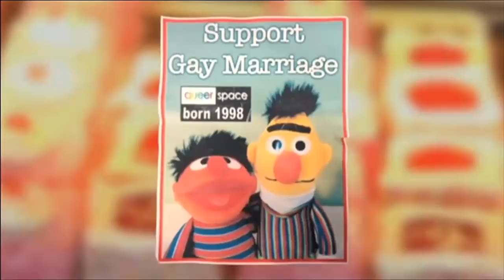Religious Freedom vs Gay Rights Debate - Gay Cake Row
Is religious freedom as important as gay rights? Owen Jones, George Hargreaves, Jayne Ozanne and Marie Fahy discuss the question on BBC Sunday Morning Live.